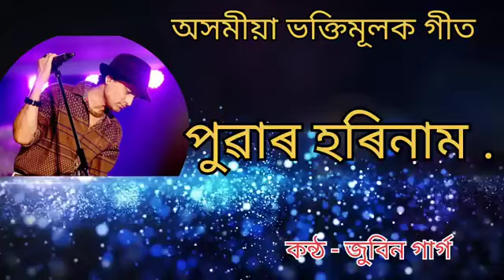Hori naam Assamese. Zubeen Garg Horinam. Tukari Geet Assamese. Deh besar geet zubeen garg.Vokti geet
Hori Naam || Puar Hori Naam || Assamese Hori Naam 2024 || হৰি নাম || পুৱাৰ হৰি নাম

_Disclaimer_